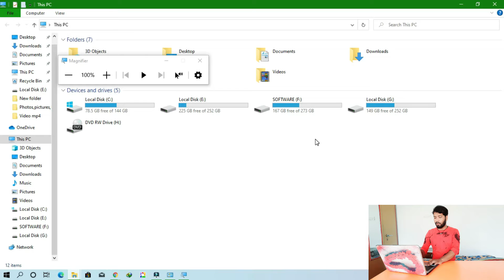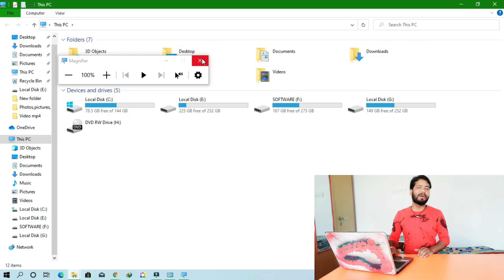COMPUTER OR LAPTOP SCREEN ZOOMING PROBLEM RESOLVE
FIRST OF ALL THANKS TO EVERYONE WHO WATCHING THIS VIDEO

मेरे इस CHANNEL से जुड़े रहने के लिये चैनल को SUBSCRIBE जरूर कर ले ।इस वीडियो में आपलोग मेरा (NKD INFOTECH) का सभी वीडियो को देख पाएंगे इसलिये आपलोगो से request है कि इस चैनल को support ।like,शेयर,ओर subscribe करना ना भूले

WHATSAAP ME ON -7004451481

:-IF YOU WANT TO VISIT MY 2ND CHANNEL-(NIMAY KUMAR)

:-I USED IN THIS VIDEO INSTRUMENTS-

:- SOME OF MY BEST VIDEO IF YOU WANT TO WATCH..PLEASE

:- SOME OF MY BEST TAGS

16.
17.
18.
19.
20.

  GO TO ABOUT AND JOIN ME ON -FACEBBOK,INSTAGRAM,

                        NKDINFOTECH